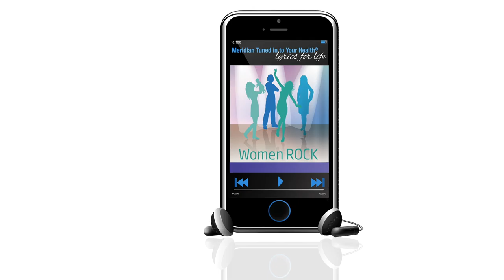HMH Lyrics for Life - Compilation Video - Women Rock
Hackensack Meridian Health held its first-ever Women Rock event on October 15 at Asbury Park Convention Hall. Attendees learned how to rock their life and their health while enjoying fitness and cooking demos, raffles, giveaways and more!